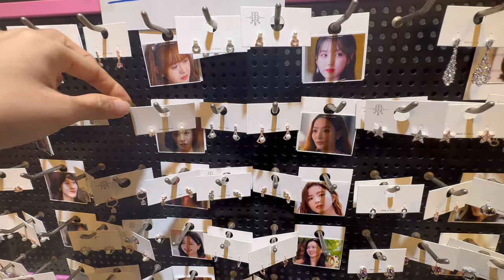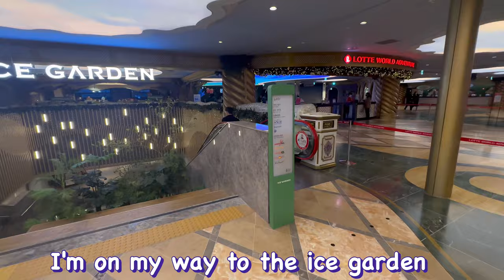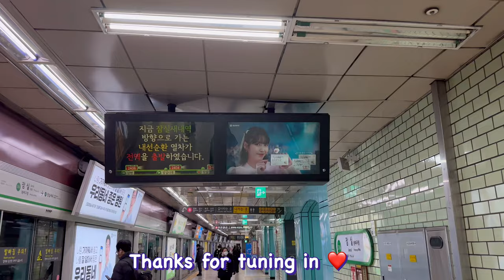🇰🇷Cheapest shopping mall In Korea 🎀 Korea Underground Shopping 🛍️ Shopping in Korea vlog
Hi everyone
Come shopping with me for some winter fashion trends at Jamsil underground shopping center in Seoul.

📍Jamsil station
📸 iPhone 14pro